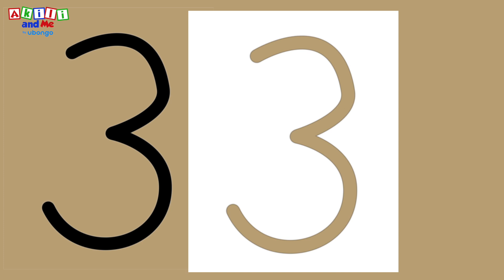Learn to Draw Numbers! | Draw with Akili and Me | Educational Cartoons for Preschoolers